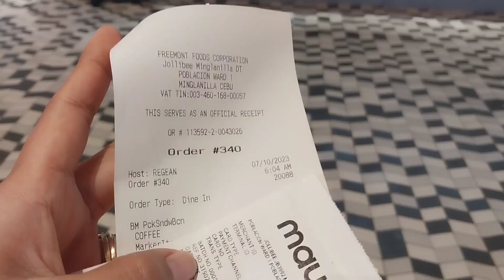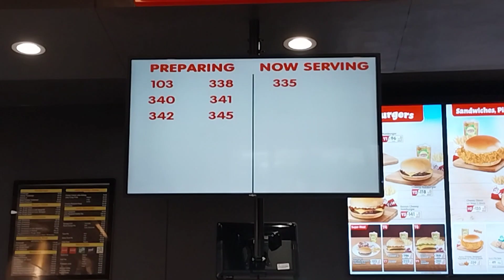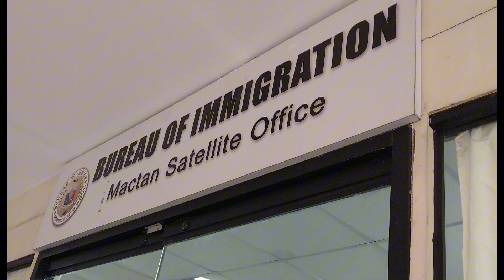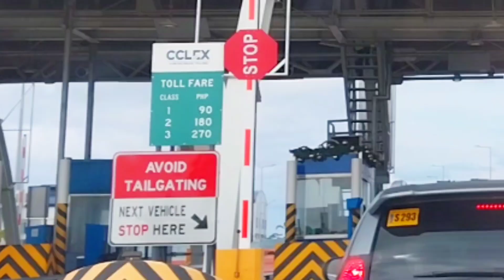MY AFAM COOKS FOR ME🤤 | CCLEX LONGEST BRIDGE IN PH 🇵🇭 + NEW SHOE UNBOXING ● evapacquiao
Passing through the longest bridge in the Philippines, the CCLEX (Cebu-Cordova Link Expressway).
Unboxing my new shoes😊
My afam cooked haitian food for me to try, yay! rating LABOUYI... is it a yay or nay😉 watch this vlog to find out.

✨Thank you so much and  Stay safe always Kavakat✨

♥️EQUIPMENT USED:
    Samsung A23
    Gorilla tripod
    26" Ringlight
♥️VIDEO EDITOR:
    Capcut
♥️THUMBNAIL EDITOR:
    PicsArt
    Pixellab